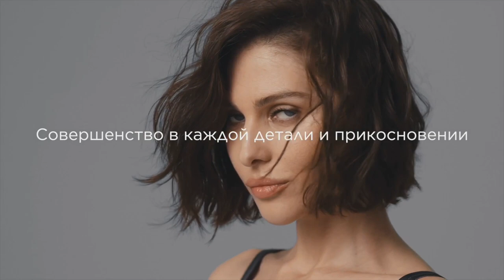Нижнее белье и фемели лук.